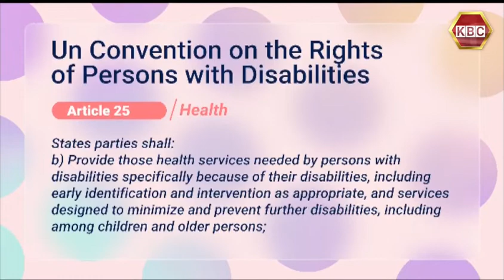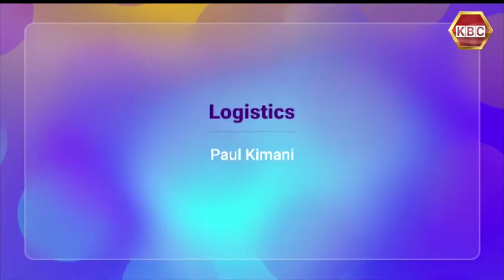Abled Differently | KU 12th Disability Awareness